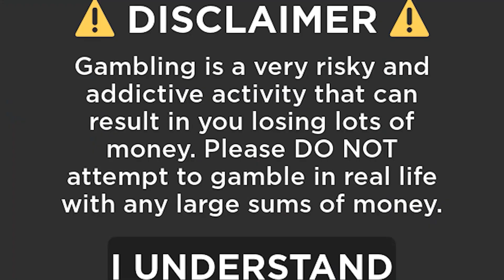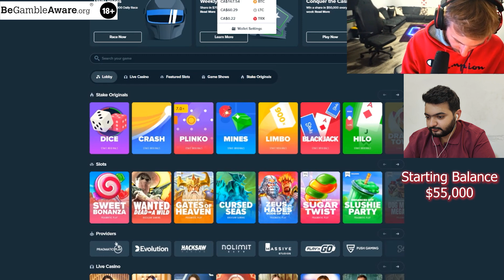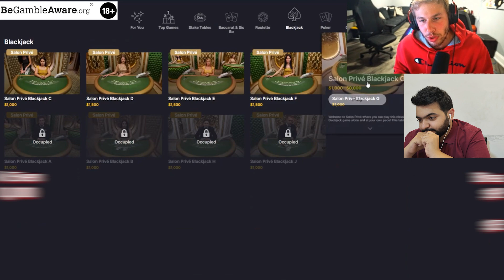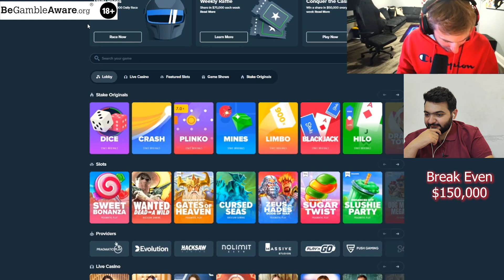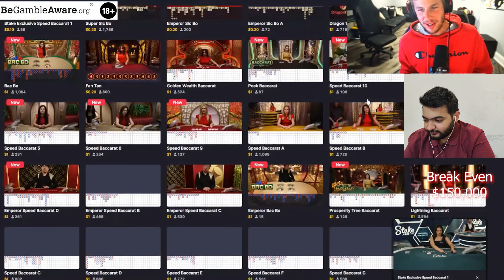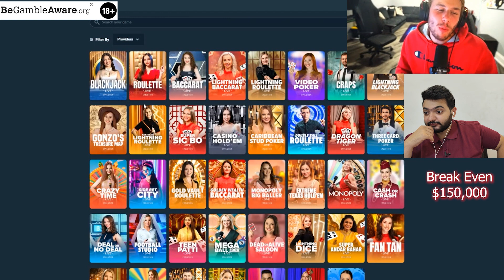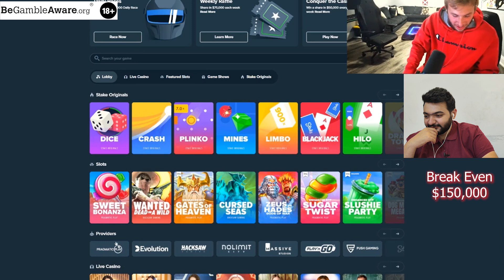XPOSED MAKING it all back on Blackjack !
Be Smart DON'T Gamble !!!